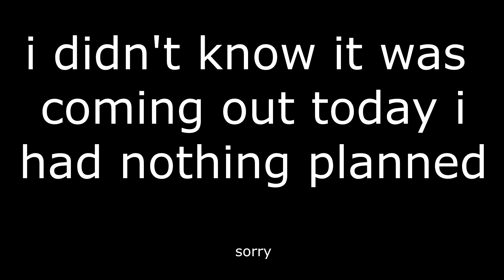THERE'S A NEW COMPILATION OUT!!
decided to help out a little known channel by letting them host one of my videos